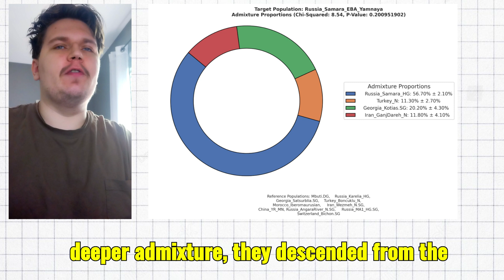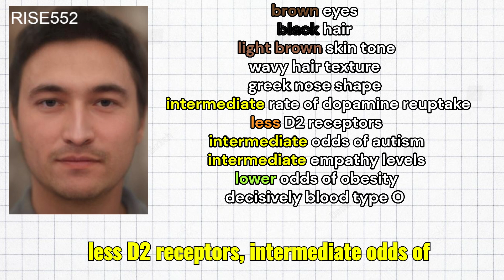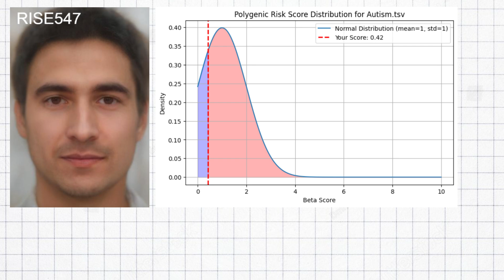HIGHEST QUALITY Yamnaya Genomes!!!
The yamnaya culture was a network of bronze age societies in the pontic caspian steppe. They descended from earlier steppe cultures with minor agriculturalist admixture from the settled farmers of ukraine. In terms of deeper admixture, they descended from the eastern hunter gatherers, caucasus hunter gatherers, anatolian neolithic farmers, and even iranian neolithic farmers, which may surprise some. The Samara and the Kalmykia Yamnayans are very closely related to one another, whereas the Caucasus and Ukrainian yamnayans have additional farmer admixture.
 In this video, we will focus on Kalmykia yamnayans, in particular the two highest quality samples from this cluster.
  The first sample, RISE552, is male and carries Y lineage I2 which he likely got from farmer admixture. The second sample, RISE547, is male and carries Y lineage R1b, which originates from the eastern hunter gatherers.
  These samples are quite high quality, with RISE552 being around 80 percent coverage and RISE547 being around 65 percent coverage. These are the highest quality Yamnaya genomes we have.